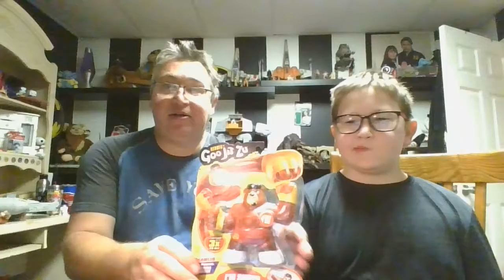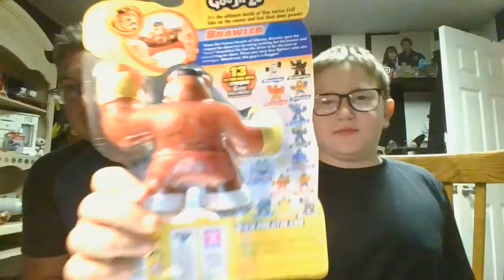goo jit zu Brawler review series 1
Dad and Boog review Brawler from Goo  Jitzu series 1